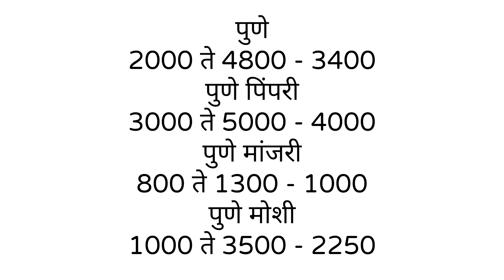9 डिसेंबर| पुणे येथील आजचे कांदा भाव , कांदा बाजार भाव, aajcha kanda bajar bhav, onion rate